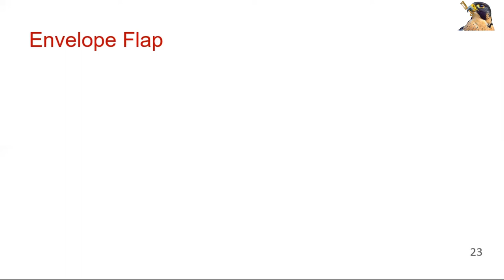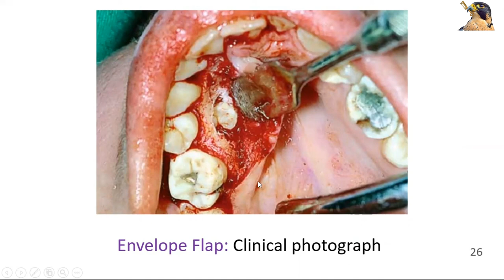Envelope Flap for Extraction of teeth | Oral & Maxillofacial Surgery | Syed Amjad Shah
Envelope Flap for Extraction of teeth.  Oral & Maxillofacial Surgery.